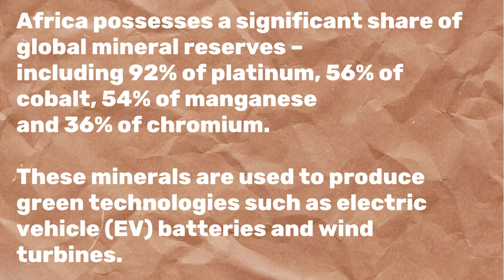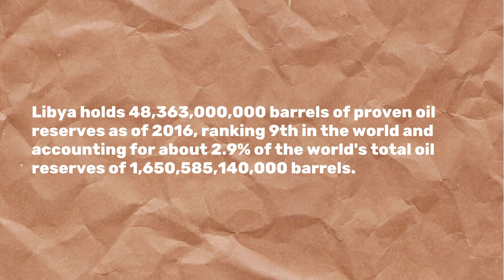China's Mega Expansion In African Countries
The strategic alliance between China and African countries was formalized in 2000 with the founding of the Forum on China-Africa Cooperation. Every three years, a summit is held, with China or an African member serving as the alternate host.
53 African countries make up the FOCAC, with the exception of Eswatini, which maintains diplomatic relations with Taiwan in defiance of Beijing's "One China" policy. Another member is the African Union Commission, the continental body entrusted with guaranteeing collaboration and economic integration amongst its constituent nations.